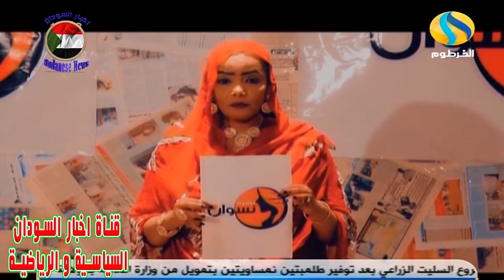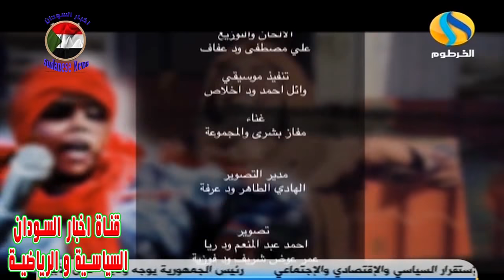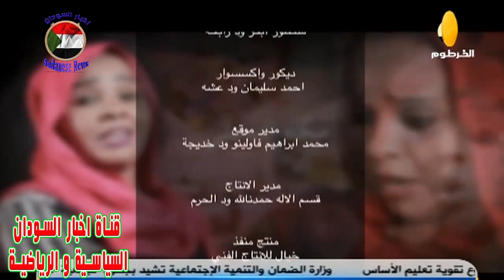نشرة نسوان 2 الحلقة 11 - دخل المتسولين - دراما سودانية رمضان 2017 قناة الخرطوم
الان انضم الي قروبنا علي الفيسبوك و الواتساب عبر الروابط
قروب كورة سودانية اون لاين ⚽️ هلال مريخ ⭐🌙روابط بث مباشر 📱💻 اخر الاهداف
اخبار السودان السياسية والرياضية ⚽ Sudanese News
مباريات_الهلال󾀔_والمريخ⭐
بث مباشر
بث مباشر قناة الملاعب الرياضية 󾠜
SUDAN SPORT LIVE YOUTUBE
موبايل󾔥 وكمبيوتر󾔸
فقط عبر الرابط المباشر 󾮚�󾮚�
YOUTUBE.COM/SUDANESENEWS
SUDANESE NEWS اخبار السودان  🇸🇩 السياسية و الرياضية📰
قناة اخبار السودان السياسية و الرياضية
سودانيز نيوز
نشرة نسوان 2
نشرة نسوان xl
مسلسل نشرة نسوان
دراما نشرة نسوان
مسلسلات سودانية رمضان 2017
نشرة نسوان 2 الحلقة الثالثة  -مشاكل الخطوبة - دراما سودانية رمضان 2017 قناة الخرطوم
نشرة نسوان 2 الحلقة الرابعة  - الغيرة الزوجية - دراما سودانية رمضان 2017 قناة الخرطوم
نشرة نسوان 2 الحلقة الخامسة  - وحم الزوجة الحامل - دراما سودانية رمضان 2017 قناة الخرطوم
نشرة نسوان 2 الحلقة السابعة  -  حبس الارملة - دراما سودانية رمضان 2017 قناة الخرطوم
نشرة نسوان 2 الحلقة التاسعة  - الزوجة الثانية الضرة  - دراما سودانية رمضان 2017 قناة الخرطوم
نشرة نسوان 2 الحلقة 11  - دخل المتسولين  - دراما سودانية رمضان 2017 قناة الخرطوم كلمات مفتاحيه اضافيه : الدوري السوداني 2018 / 2017